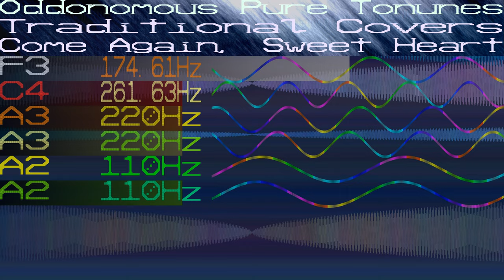Come Again, Sweet Heart - Pure Tonune Traditional Cover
This be "Come Again, Sweet Heart" by John Dowland. Written circa 1600. Converted to pure tones from lute music. Turned out to sound like organ music. Definitely one to listen to in surround sound if you have that luxury, up to 8 sound channels used so you'll get to hear it all.

This one was tricky due to the multiple sound channels. Some notes were prolonged and some were short, and I can't do both down the same speaker. So I cheated and dropped quite a few prolonged notes. I'm still getting used to my own program to try and construct music, but I'm definitely gaining confidence with experience.